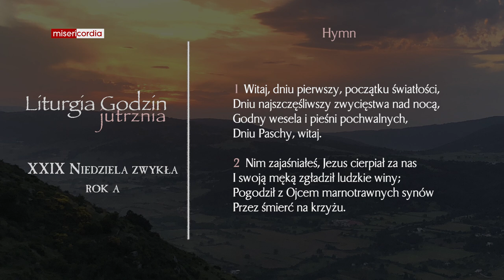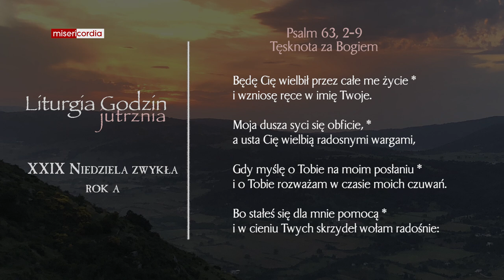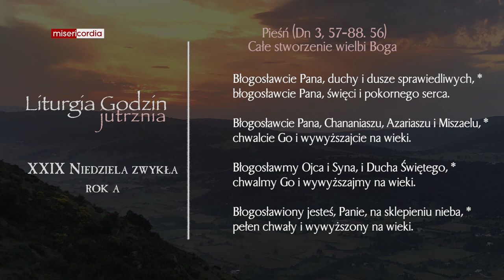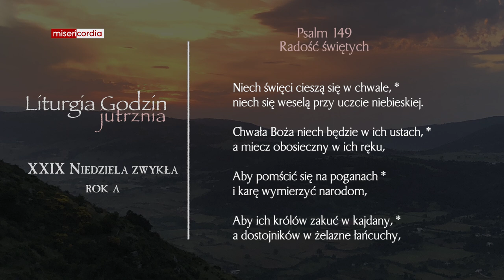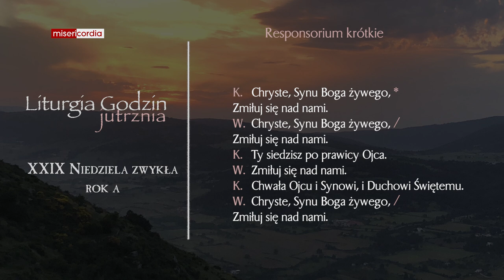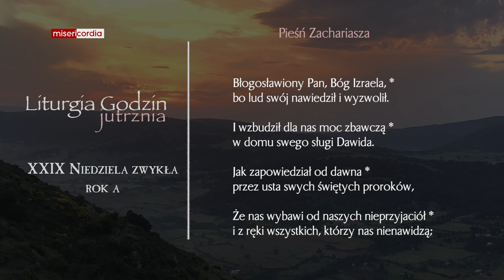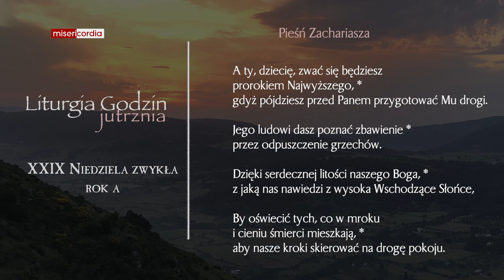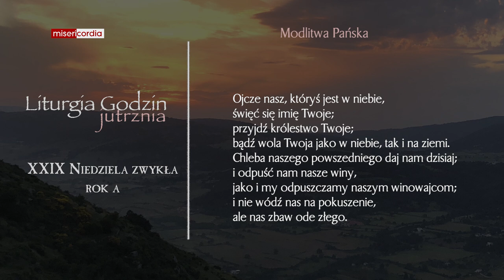Liturgia Godzin | Jutrznia | XXIX Niedziela zwykła (rok A)